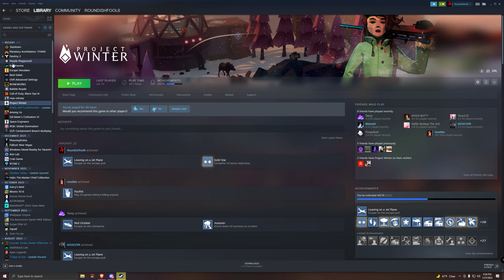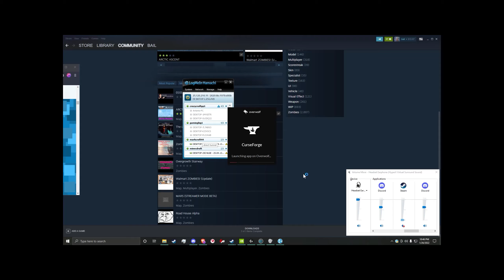shit fart 226 antiono gay comp 3.5k dolby digital 127 bit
antionio (shout out lil eyesy)) fire